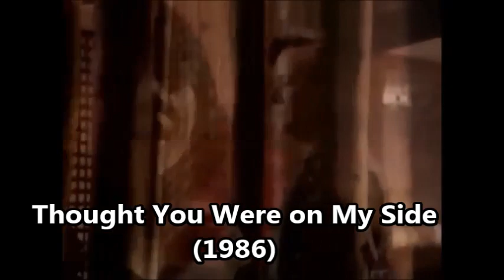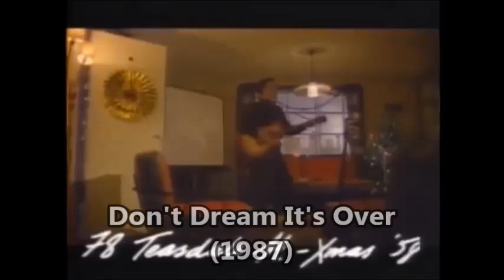The Greatest '80s Bands by Letter - C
The biggest hits and interview footage from the Cars, Chicago, the Clash, Climie Fisher, Cock Robin, the Commodores, Crowded House, Culture Club, the Cure and Cutting Crew.